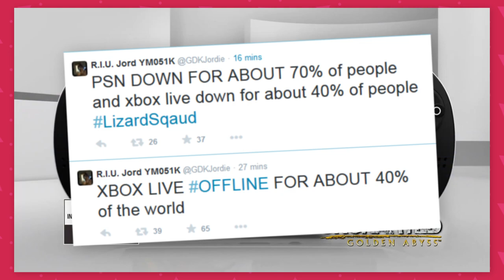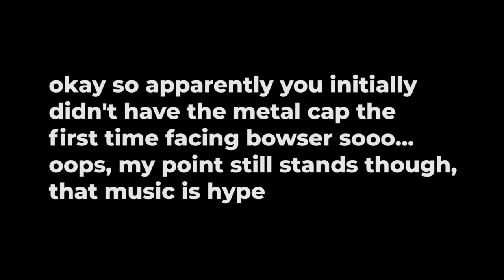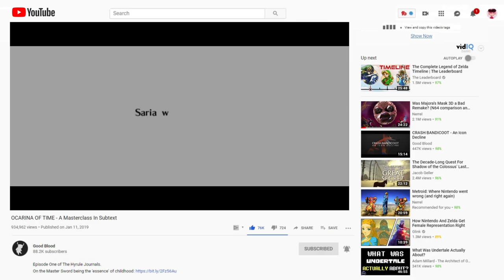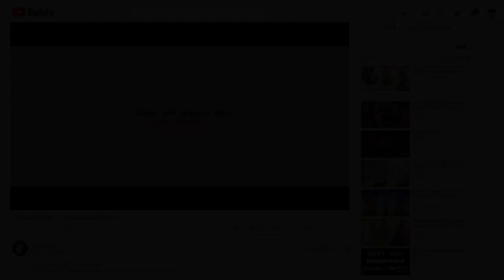Nostalgia In Video Games (ft. Thorrow)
Ah, video games are pretty cool. And with the magic of nostalgia, we take a look back at some of my most favorite games growing up!

Huge thanks to my boy Thorrow for helping with this video, be sure to check out his stuff!

I HIGHLY recommend you check out GoodBlood's video if you're a fan of Ocarina of Time